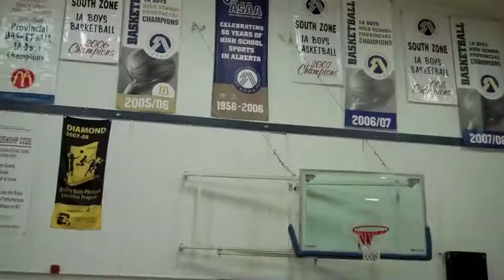Dodgeball Promotional Video (Season 2)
Encouraging students (yet again) to embark on the dodgeball quest.  Hope you enjoy!